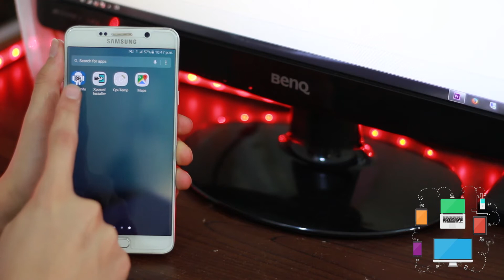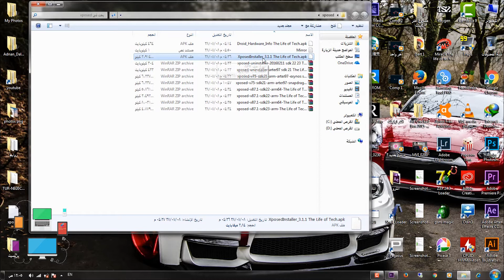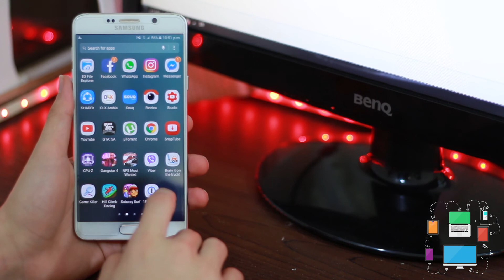طريقة تثبيت Xposed لجميع اجهزة سامسونج مع جميع الملفات اللازمة !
اذا اعجبكم الفيديو لا تنسوا دعمنا بعمل شير للفيديو و اشتراك للقناة ( ولايك بطريقكن v: )
ملاحظة : هذه الطريقة تعمل فقط مع الانظمة الرسمية من سامسونج او الانظمة المعدلة المبنية على الانظمة الرسمية *فقط*

By : Adnan Dalain